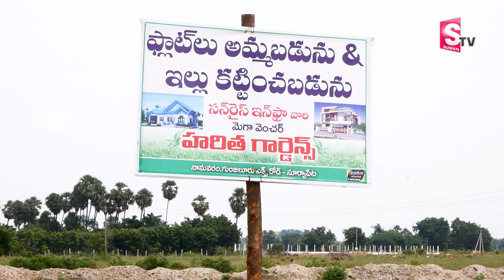తక్కువ ధరకే మీరు కోరిన విధంగా ఇల్లు | Sun Rise Infra | Haitha Gardens Mega venture | House for Sale